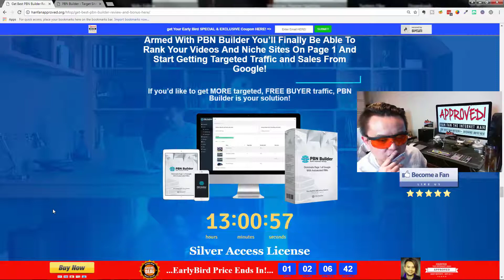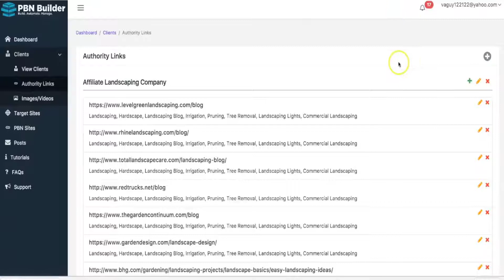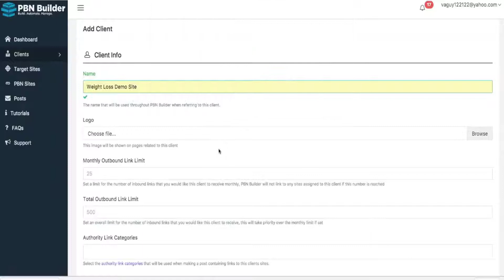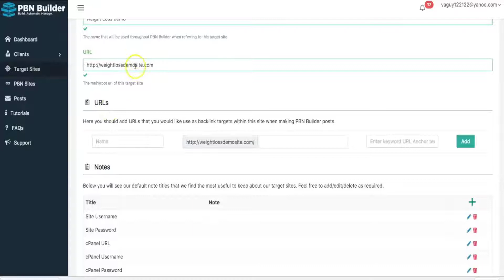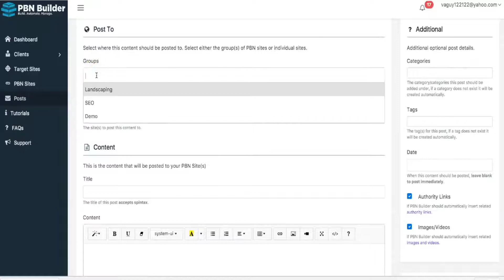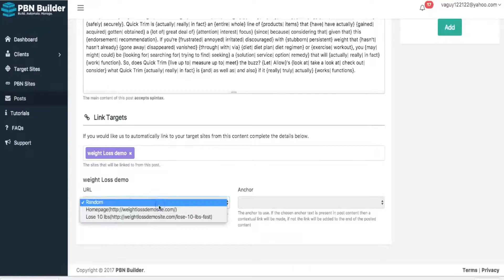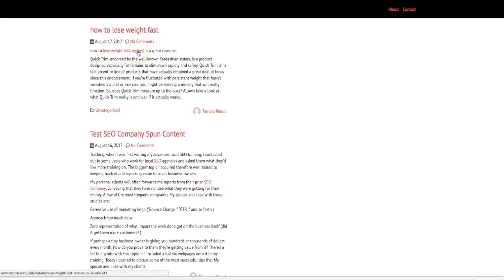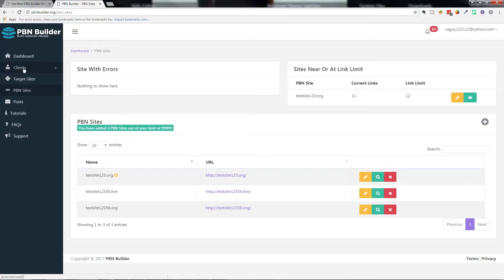PBN Builder Review - get *BEST* Bonus and Review HERE!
to watch PBN Builder Review, And get Han's Other Awesome PBN Builder Reviews! Also, make sure you check out for PBN Builder Review with Awesome PBN Builder Bonuses! PBN Builder Helps You To Rank Your Videos And Sites On Page 1 By Leveraging The POWER Of PBN'S Without All The Hassle Of Building One! PBNBuilder Is A NEW Web-App That Ranks Your Niche Sites AND Videos On Page 1 of Google by putting the MOST Powerful SEO Strategy At Your Fingertips” Allowing You To Turn Google into Your Own Personal ATM Machine! Your friend Han Fan The Internet Man in this Video gives you an honest PBN Builder Review and tells you just why you must get your exclusive copy now!

PBN Builder Review and Bonuses - PBN Builder

PBN Builder Key Features:

- 100% Cloud-Based & Set And Forget!
- Manage ANY Size PBN & Easily Group Your PBN’s!
- Powerful Website Info CRM & Detailed PBN Syndication Stats!

Title: I want my PBN Builder Bonus [youtube]

Follow Us Via HashTag